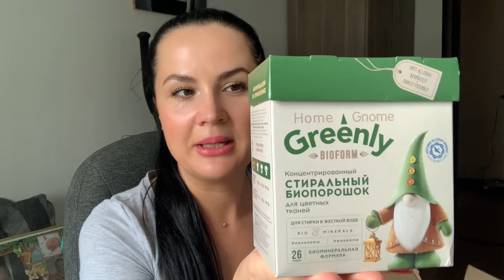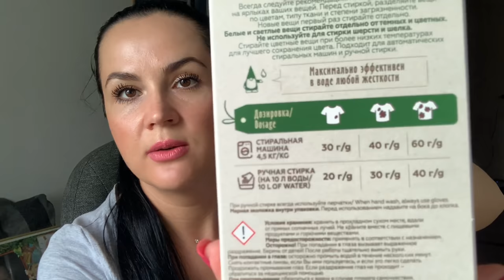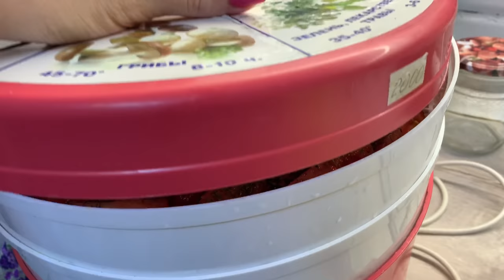ВЛОГ/ЗАКАЗ ФАБЕРЛИК/ЗАГОТОВКИ НА ЗИМУ/ВЯЛЕНЫЕ ПОМИДОРЫ/ЗАМОРОЗКИ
Г/П АБСОЛЮТНЫЙ ОБЪЕМ РОЗОВЫЙ ШЕЛК SKYLINE арт.40109
Универсальный жидкий спрей-пятновыводитель
арт.11151
Ультракондиционер для белья 2 в 1 «Орхидея и кашемир»
арт.11850
Ультракондиционер для белья 2 в 1 «Дыхание Прованса»
арт.11852
Ультракондиционер для белья «Защита цвета и волокон»
арт.11851
Концентрированный стиральный биопорошок для белых и светлых тканей Home Gnome Greenly
арт.11891
Концентрированный стиральный биопорошок для цветных тканей Home Gnome Greenly
арт.11892